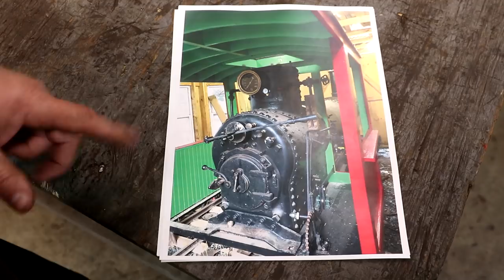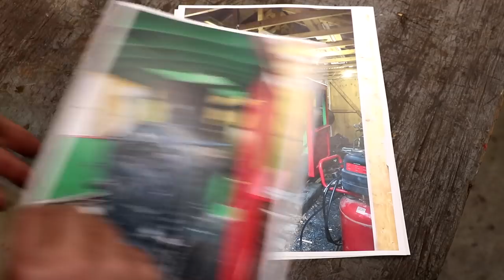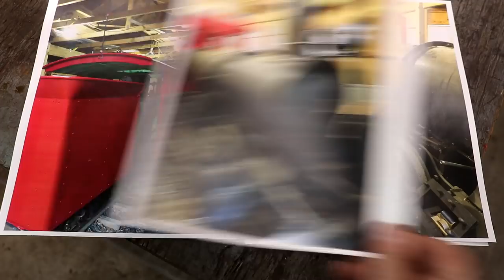Re-Facing and Lapping a Steam Locomotive Throttle Valve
Re-Facing and Lapping
a Steam Locomotive
Throttle Valve